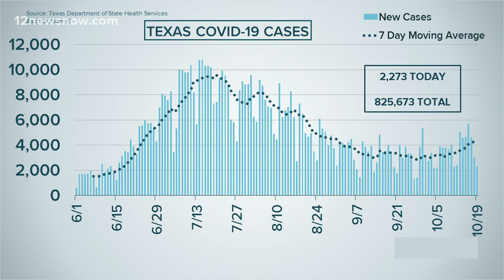70 new COVID-19 cases reported in Southeast Texas; weekly statewide average up 25 percent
As scientists scramble, we have a better idea of how the vaccine might be distributed. Texas health officials submitted a proposed distribution plan to the CDC.